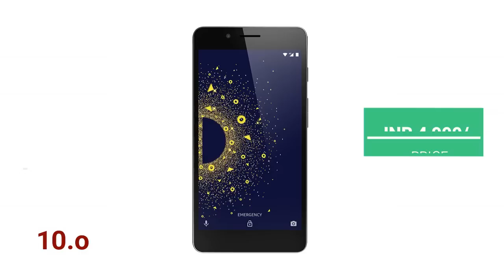Top 5 Smartphones under 5000 | Hindi | 2019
Doston agar budget hai 5000 ka aur phone lena chahte ho damdaar to ye video main maine share kiye hain wo top 5 phones jo is waqt aap le sakte ho sabhi phones ke link main neechey de raha hoon umeed karta hoon aapko video pasand aayega.

10.or d

Lava Z21

ivoomi me 3